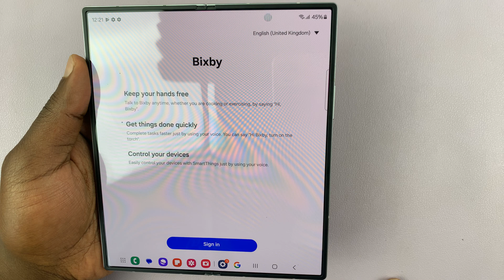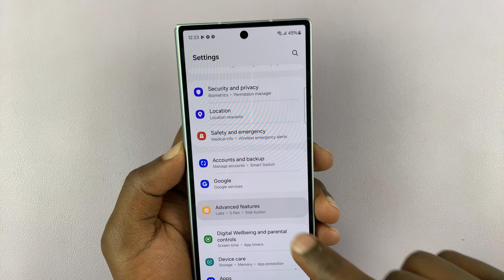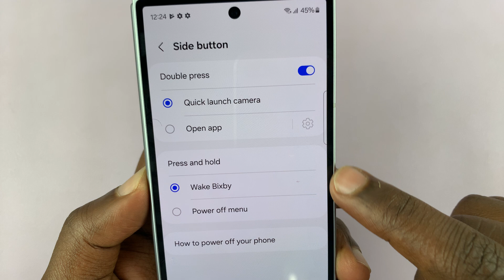Samsung Galaxy Z Fold 6: How To Turn OFF / Restart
Learn How To Turn OFF & Restart Samsung Galaxy Z Fold 6.

In this video, we'll walk you through the steps to turn OFF and restart your Samsung Galaxy Z Fold 6. Whether you're troubleshooting an issue or just need to reboot your device, this easy-to-follow guide will show you how to do it in just a few simple steps.

How To Turn OFF Samsung Galaxy Z Fold 6

1. Long press and hold the volume down and the side key. The power off menu will appear. Select the Power OFF option and tap on it again to confirm.

2. Alternatively, you can swipe down for the Quick settings panel. Here you should see the power button, tap on it. The power off menu will appear. Select the Power OFF option and tap on it again to confirm.

How To Restart Samsung Galaxy Z Fold 6

1. Long press and hold the volume down and the side key. The power off menu will appear. Select the Restart option and tap on it again to confirm.

2. Alternatively, you can swipe down for the Quick settings panel. Here you should see the power button, tap on it. The power off menu will appear. Select the Restart option and tap on it again to confirm.

How to Remap the Side Button

1. To remap the side key to become the power button, begin by opening Settings. Under Settings, scroll and select Advanced Features. from here, select Side Button.

2. Under the section labelled Press & Hold you should see Power Off. Tap on it. Now, whenever you press and hold the side button the power off menu will appear allowing you to restart or shut down your phone.

Samsung Galaxy Z Fold 6

Apple iPad Pro 13-Inch (M4)

Apple iPad Pro 11-Inch (M4)

Cell Phone Tripod Adapter